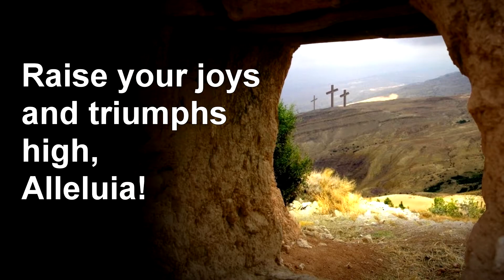TUMC Easter Sunrise Service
The TUMC Easter Sunrise Service